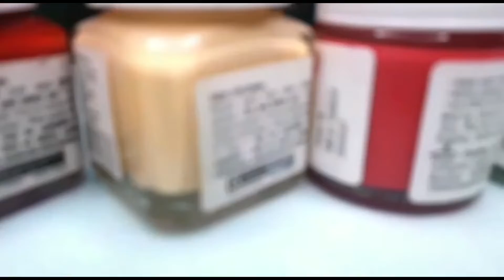How do you draw an easy ant with color? How to Draw Easy and Beautiful ant Drawing .